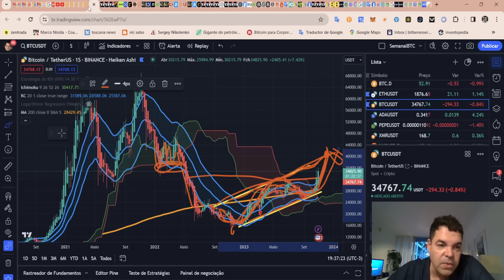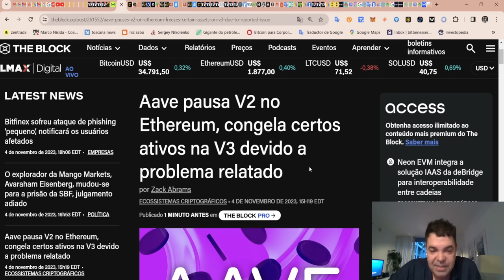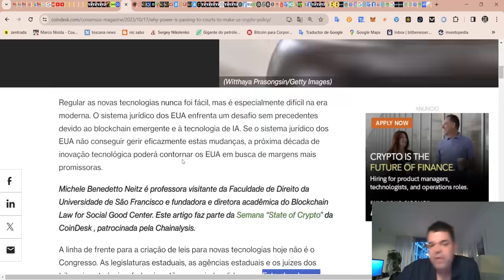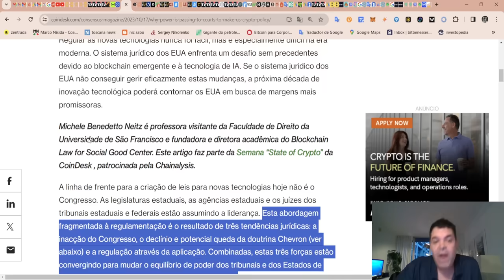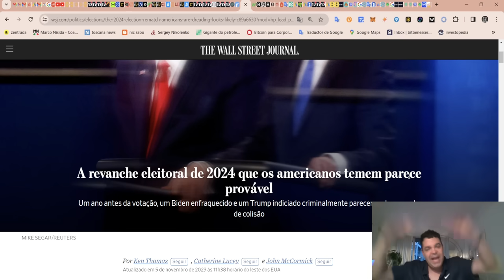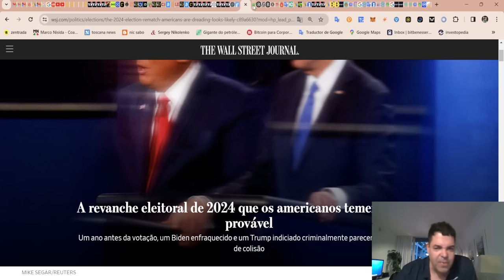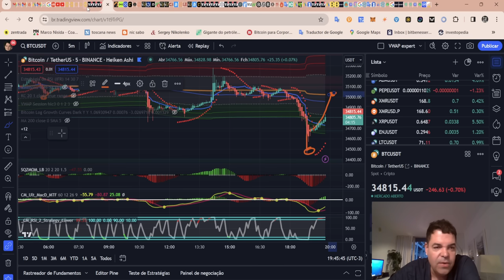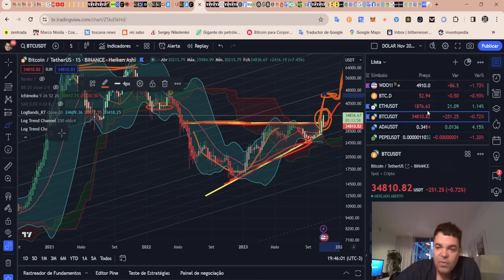Bitcoin (BTC) - Análise de fim de tarde, 05/11/2023!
Open your Fairdesk account and get up to 100k$ welcome bonus + VIP5 (30% fee discount) + 10% daily fee rebate

TWPvSrVQbDq4wyYiWTg2ubdqCfFhPkdiRw